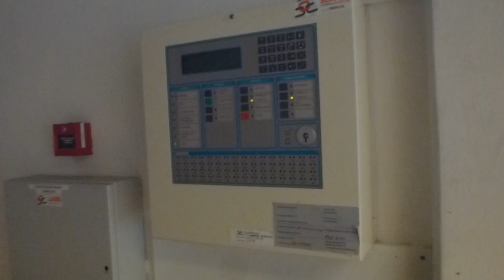Another Old HISSEN AB Hydraulic elevator @ Elsa Brännströms gata, Fruängen